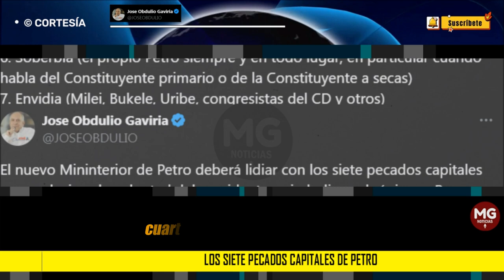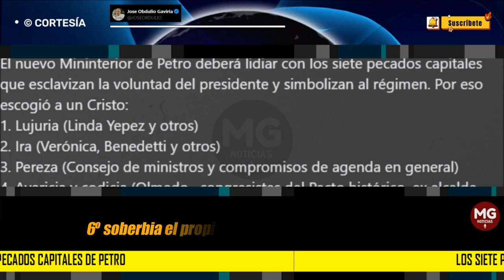LOS SIETE PECADOS CAPITALES DE PETRO ⛔ Jose Obdulio Gaviria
El nuevo Mininterior de Petro deberá lidiar con los siete pecados capitales que esclavizan la voluntad del presidente y simbolizan al régimen. Por eso escogió a un Cristo:
columna JOSÉ OBDULIO GAVIRA